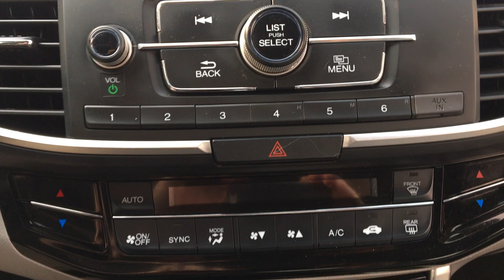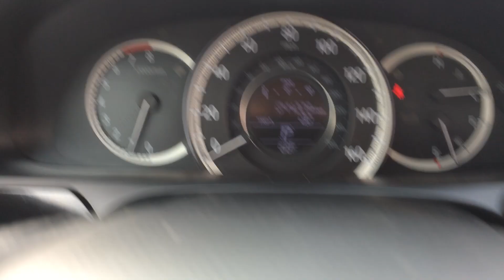Stock 1577DS 2016 Honda Accord LX walkaround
Spitzer is your regional Subaru dealer for Clearfield, Elk, Clarion, Armstrong, Indiana, Jefferson and Forest counties, serving Brookville, Dubois, Saint Marys, Ridgway, Punxsutawney, Brockway, Reynoldsville and Indiana.